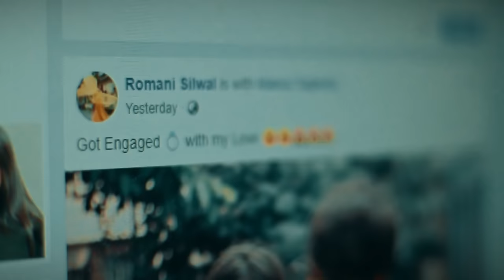Timi Tadha Gayeu | Sugam Pokharel | Official Music Video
Sugam Pokharel Presents "Timi Tadha Gayeu"

Vocal/Music :
Sugam Pokharel

Lyrics :
Ghamaraj Luitel

Album :
Sutra

Guitar :
T-Sujil Karmacharya

Harmonica :
Sugam Pokharel

Arrange  :
Jems Pradhan

Mix :
Mohit Munal

Recordist :
Shailendra M. Pradhan (Babu)

Studio :
Music Work

Audio :
SAV

Artist :
Shashank Sigdel
Romani Silwal

Camera :
Dinesh Thapa (Kazi)

Color :
Intense Yield

Director / Editor :
Manoz Sapkota

Special Thanks :
Pradeep Bastola
Nirmal Dahall
Nirjan Timilsina
Bishal Lama
Rytesh Jung Chhetri
Santosh Devkota (Hamro Patro)
Bashudev KC
meme NEPAL

A SUG1MB Project